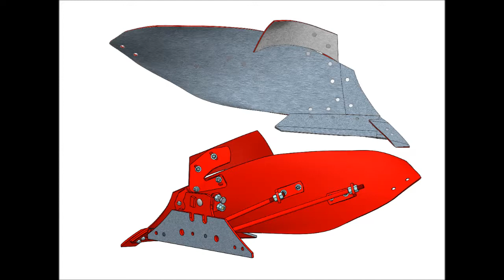Плуг Opall Agri Зимова Оранка Опал Агрі Запчастини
Відео в роботі плуга Opall Agri 4 корпуса навісний в зимовий період (важкі умови), суцільний відвал.
Завод Опал Агрі виробляє плуги навісні та напівнавісні з кількістю корпусів від 3 до 9 корпусів. Виспускає запчастини до плугів Лемкен, Кун, Квернеленд, Грегорі Бесон, Рабе, Петенгер, Суков. Якщо Вам потрібно купити долото, леміх, леміш, відвал, башмак, стійку, грудинку до плугів Lemken, Kuhn, Kverneland, Rabe, Gregoire Besson, Sukov і ціна має для Вас значення зверніть увагу на виробника запчастин з Чехії фірму ОпалАгрі.
Постачання запчастин та техніки Опал Агрі - Дмитро 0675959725